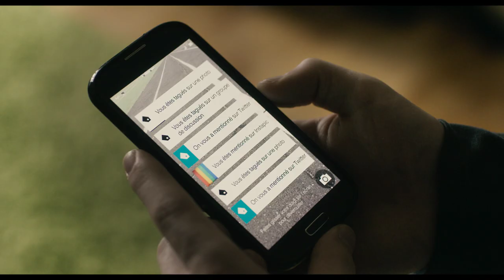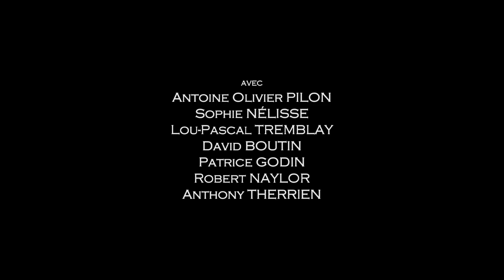1'54 I Bande-annonce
À 16 ans, Tim est un jeune homme timide, brillant, et doté d’un talent sportif naturel.
Mais la pression qu’il subit le poussera jusque dans ses derniers retranchements, là où les limites humaines atteignent le point de non-retour.